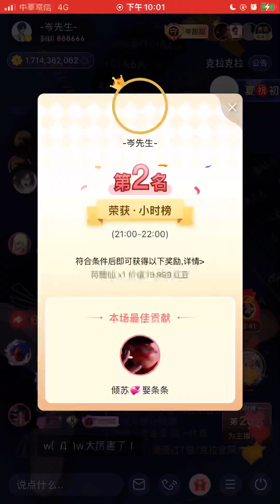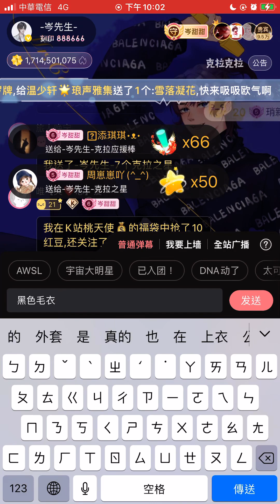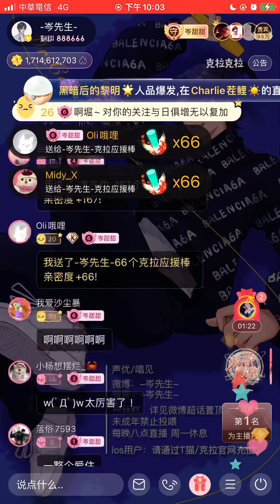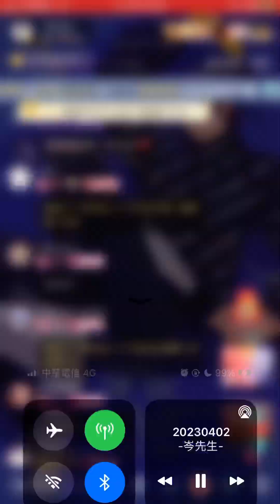岑先生-黑色毛衣（2023-0402）